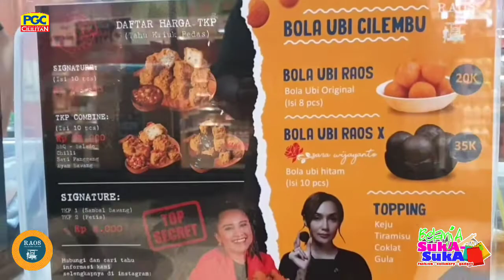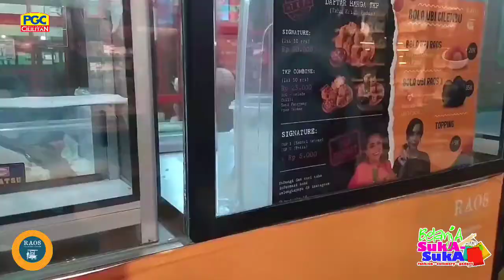BOLA UBI CILEMBU DAN TAHU KRIUK PEDAS RAOS - BELANJA SUKA SUKA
Satu algi nih guys, jajanan unik tradisional dari ubi cilembu dan tahu. Gorengan yang enak ini hadir dengan menu kekinian yang pantas dicoba kalo melintas di Haltewalk PGC Cililitan. Raos adalah booth jajanan yang menyediakan menu andalan bola ubi Cilembu dan TKP (tahu kriuk pedas). Jajanan bola ubi ada varian bola ubi hitam dengan toping coklat, tiramitsu, keju dan gula.  Yang kedua ada menu tahu kriuk pedas karena ada cocolan sambal bawang dan petis. Waktunya nih kalian cinta Indonesai dengan mencintai jajanan tradisionalnya. Yuk jajan di Raos Haltewalk PGC Cililitan